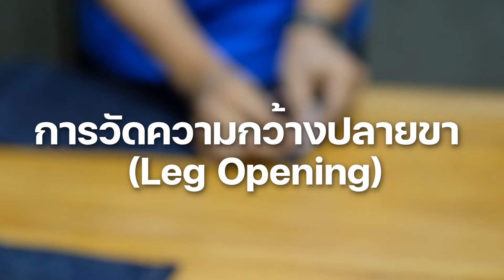การวัดไซซ์กางเกงยีนส์ | คลิปสั้นเรื่องยีนส์กับโอ PIGER WORKS EP.6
นำเสนอหลากหลายเรื่องราวในโลกแห่งยีนส์ ผ่านมุมมองและการเล่าแบบสั้นๆโดยคุณโอ ผู้ก่อตั้งแบรนด์ PIGER WORKS

วิธีการวัดไซซ์กางเกงยีนส์ที่ถูกต้อง เพื่อนๆสามารถวัดเทียบกับตารางไซซ์ เพื่อที่จะสั่งซื้อกางเกงยีนส์แบรนด์ต่างๆผ่านทางออนไลน์ได้เลยครับ

ฝากเพื่อนๆกดติดตาม(Subscribe) เพื่อแจ้งเตือนเวลาพวกเราลงคลิปใหม่ๆ และเป็นกำลังใจในการทำงานของพวกเราครับ